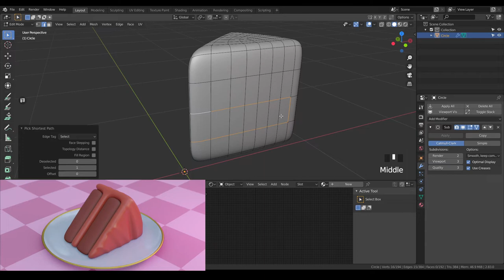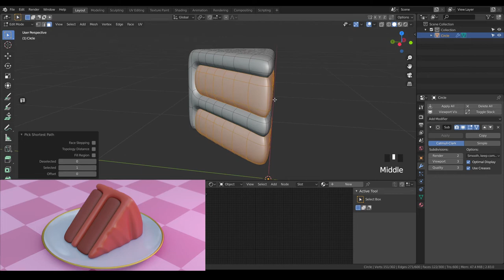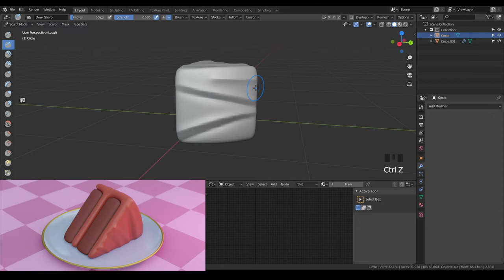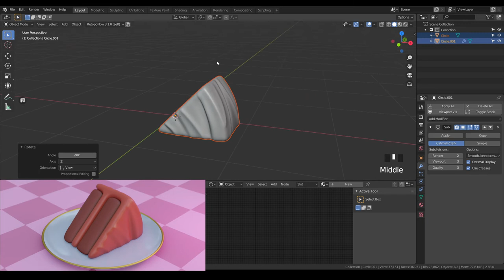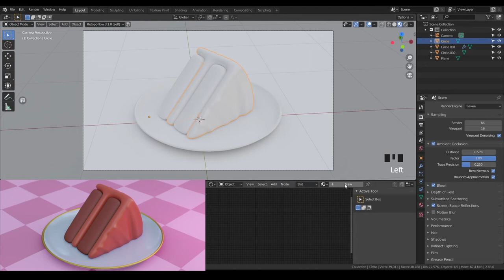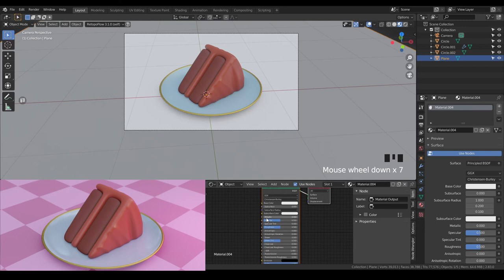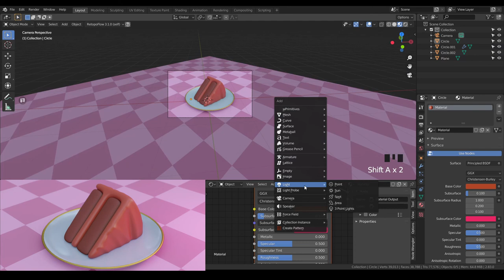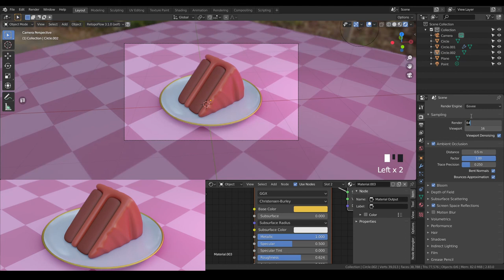Chocolate cake 3d illustration Blender Modeling Timelapse | How to make Chocolate cake 3d model